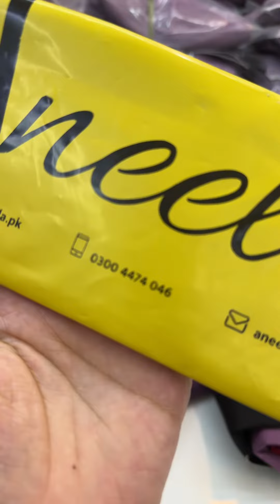2 May 2024